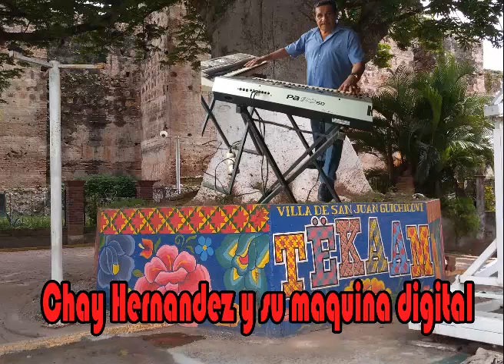Chay hernandez y su maquina digital AMOR AMOR.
ESPERO LES AGRADE DE MOGOÑE OAXACA, Chay Hernandez y su maquina digital.